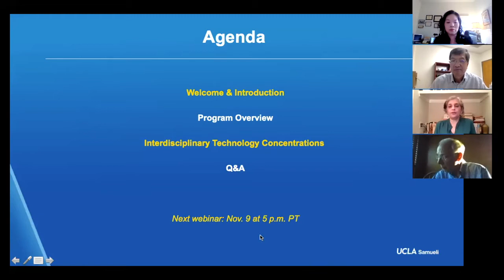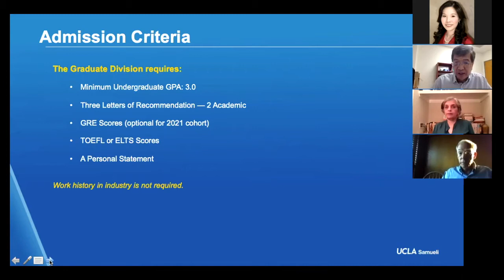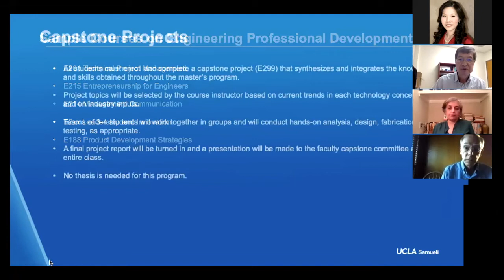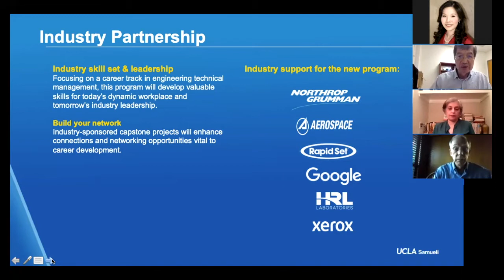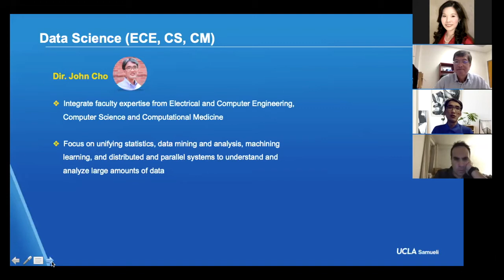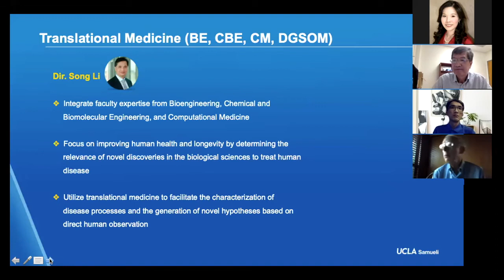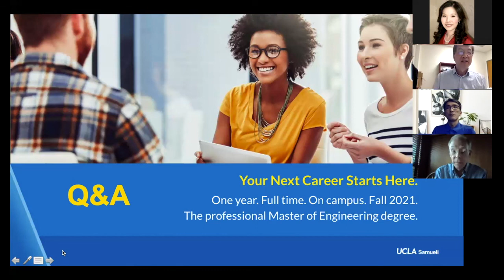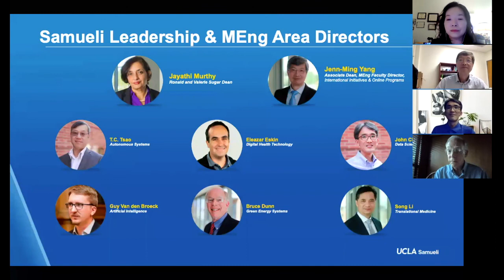UCLA Samueli School of Engineering Master of Engineering Program Overview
Join UCLA, the No. 1 U.S. public university, and enroll in our new, highly coveted Master of Engineering (MEng) professional degree. One year. Full time. On campus. First cohort Fall 2021.

There is rising demand in high-tech sectors for a new breed of cross-disciplinary engineers who are well-versed in the technical, business and management aspects of technology. As a result, the UCLA Samueli School of Engineering plans to offer a one-year, full-time, on-campus Master of Engineering professional degree designed to cultivate engineering leaders of the future.

The new program, which will be available starting fall of 2021, addresses the needs of students who wish to pursue technical management positions. The curriculum includes an interdisciplinary technological concentration, an engineering professional development component and a capstone project.

UCLA MEng is best-suited for recent STEM graduates, early career professionals wanting to move up the ladder to managerial positions, international students with specialized goals and those whose professional education is supported by their employers.

The Master of Engineering degree will be offered in the following interdisciplinary areas: autonomous systems, data science, digital-health technology, artificial intelligence, translational medicine and green-energy systems.

Degree requirements include 36 quarter units of graduate and upper-division undergraduate courses in, or related to, the major’s subject area. Nine courses will be offered, with five in technical-depth areas, three in engineering professional development and one capstone project with a faculty advisor. The total number of units required for degree completion is the same as that for the school’s current master’s students.

Applicants for the new professional graduate program must have completed a bachelor’s degree in an engineering discipline, mathematics, physics or a related field with a grade point average of 3.0 or higher.